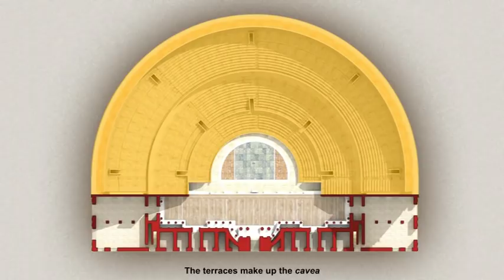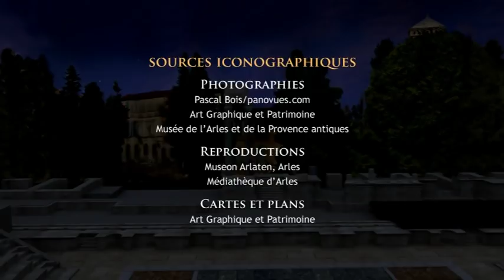Arles ancient theatre -Le théâtre antique d'Arles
Film animation 3D de restitution du théâtre antique d'Arles.
Réalisation : Art Graphique & Patrimoine (2007).
3D restitution and story of the ancient theatre of Arles